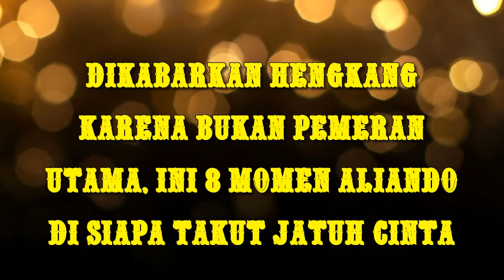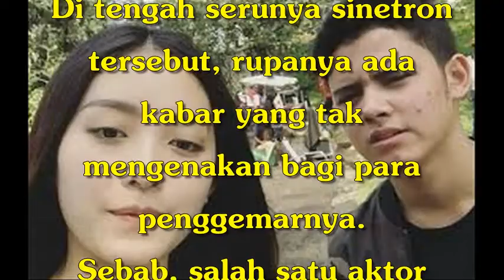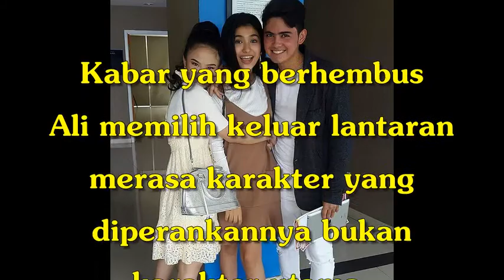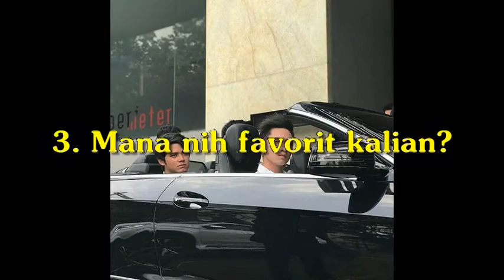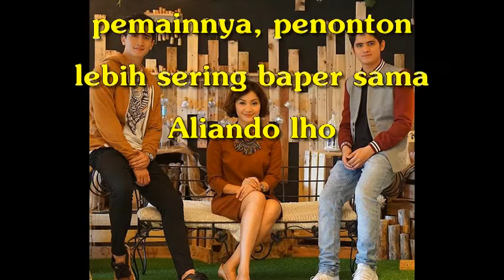Dikabarkan Hengkang Karena Bukan Pemeran Utama, Ini 8 momen Aliando Di Siapa Takut Jatuh Cinta